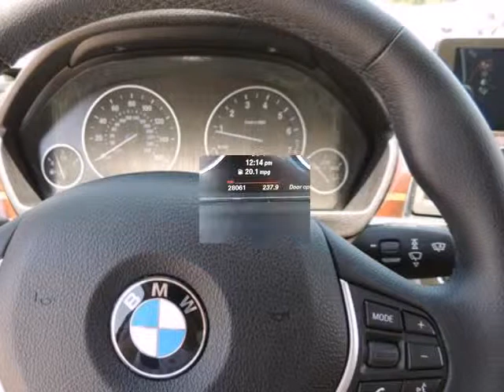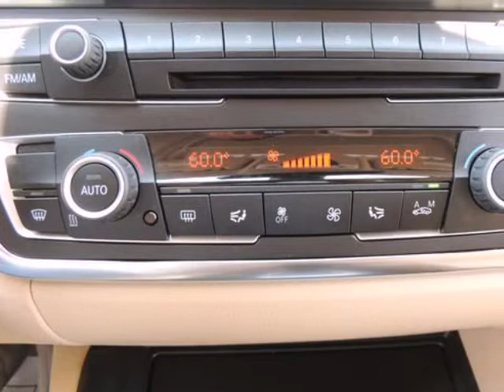2013 BMW 328i Sedan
2013 BMW 328i 4 Door Sedan 328I RWD
Stock Number: DF356565
VIN: WBA3A5C58DF356565

PRICED TO SELL QUICKLY! Research suggests it will not be available for long. Looks Fantastic! Carfax One Owner! 34.0 MPG! This near new BMW 3 Series 328i has a great looking Alpine White exterior and a Tan interior! Our pricing is very competitive and our vehicles sell quickly. Please call us to confirm availability and to setup a time to drive this 3 Series!